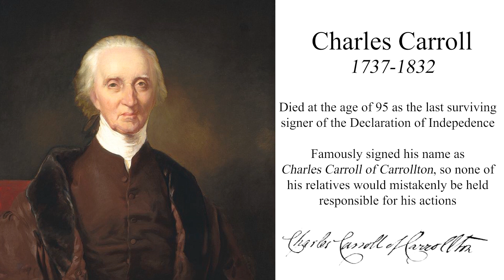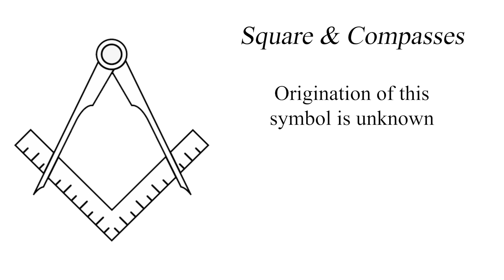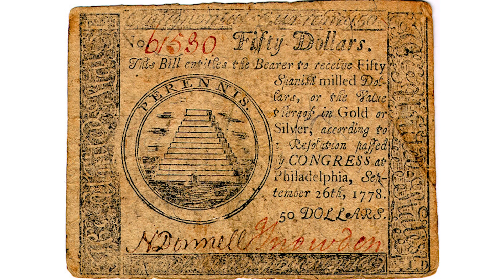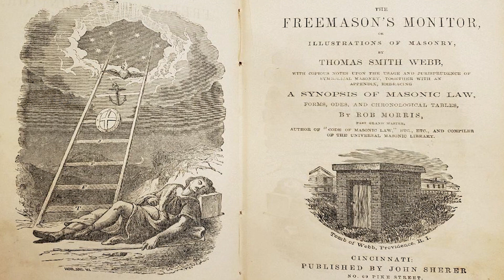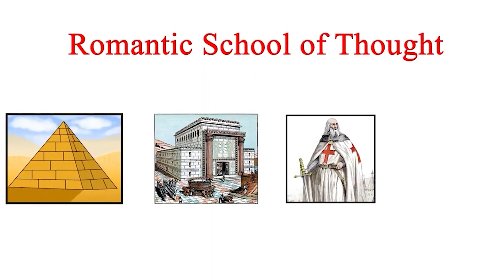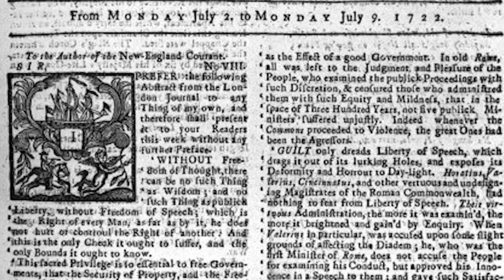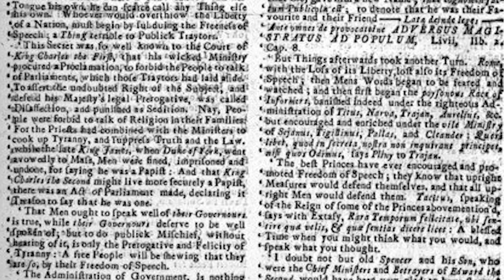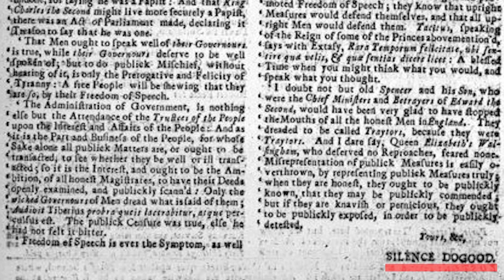National Treasure Uncovered by Freemasons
The movie National Treasure expertly blurs the line between reality and fiction, and in this video Scottish Rite Freemason Maynard Edwards discusses several specific Masonic references in the film, and separates the truth from the fiction.